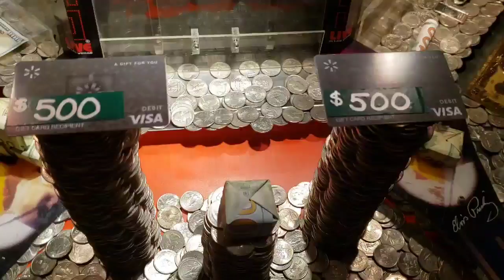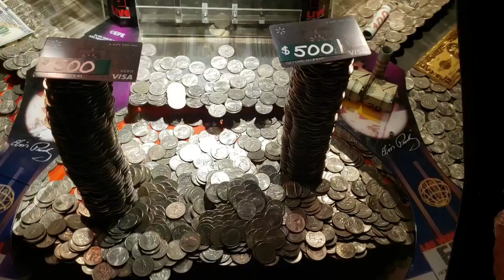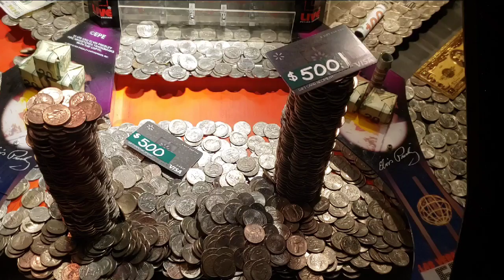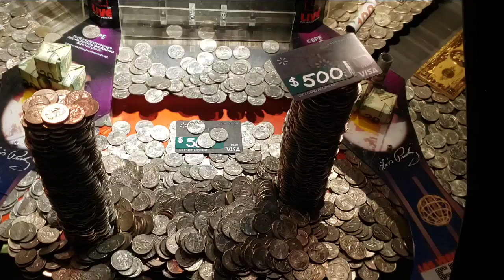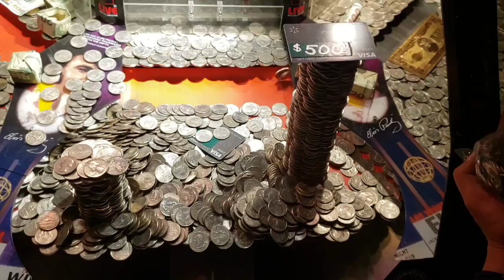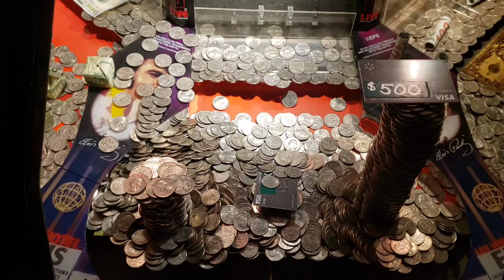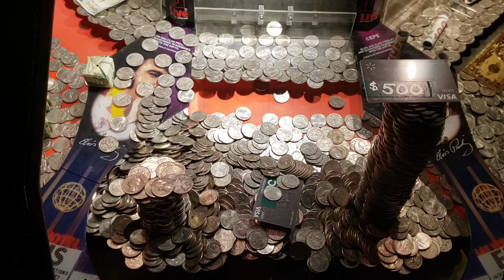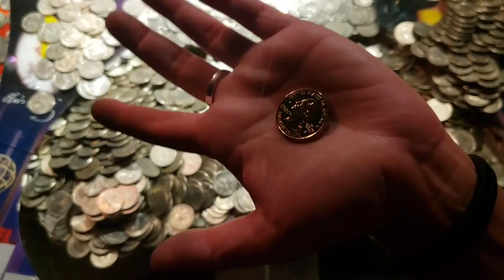$1,000 GIFT CARDS STUCK Inside The High Limit Coin Pusher Jackpot ASMR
Jeremy and George swing down South for another quick trip to the Casino to play the High Stakes Coin Pushers

George finds $1,000 in Gift Cards stacked on top of towers inside the high limit coin pusher

While playing the game, one of the $500 Gift Cards falls into another playing field

Jeremy & George have to act fast if they are going to win the jackpot prize

Can they win the $1,000 gift cards stuck inside?

PUBLISHED ON:
7.4.20